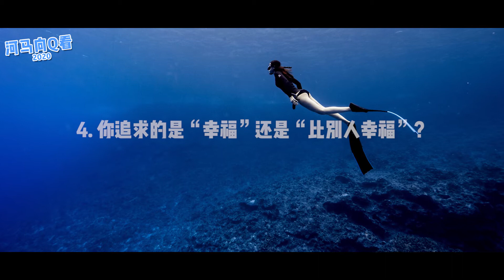赚钱 赚钱 |如果没有正确的消费观，无论多努力都会贫穷一辈子！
你的消费观是怎样的呢，如果没有一个健康的消费观，再努力赚钱也是徒劳，都会被各种套路进去，使自己贫穷一辈子！欢迎大家留言交流，谢谢。